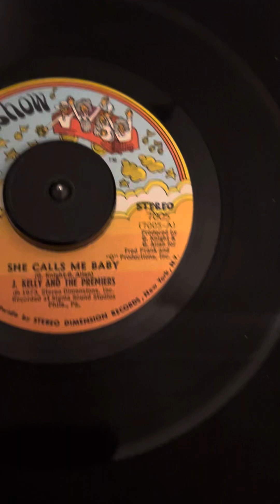J Kelly @ The Premiers She calls me baby Roadshow .